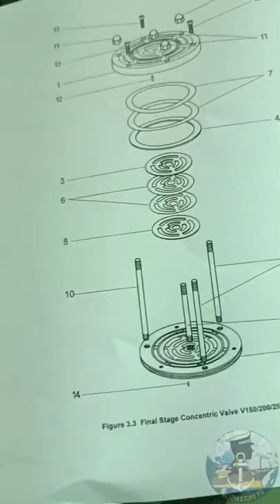DISMANTLING 2ND STAGE CONCENTRIC VALVE | ATLAS COPCO Main Air Compressor